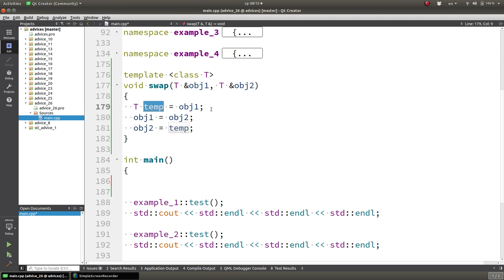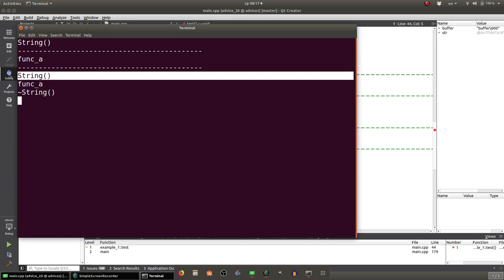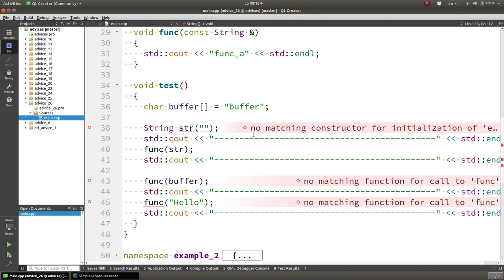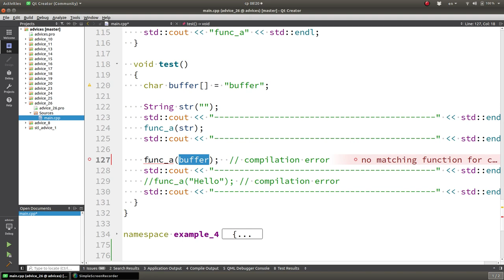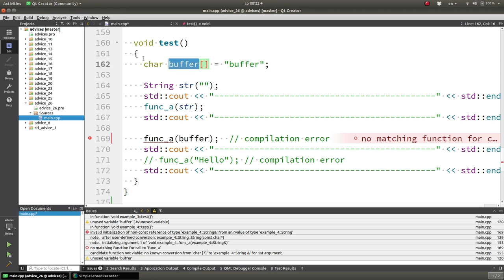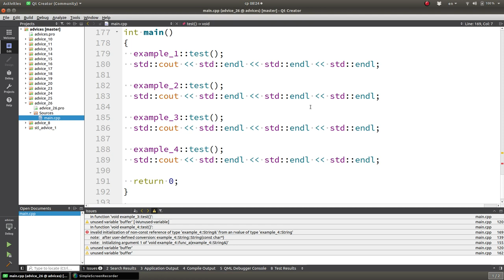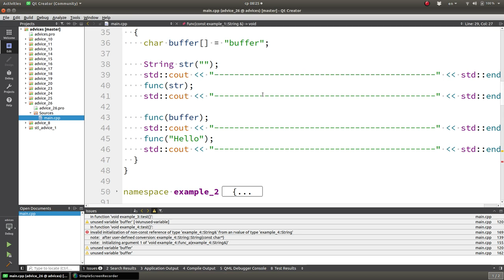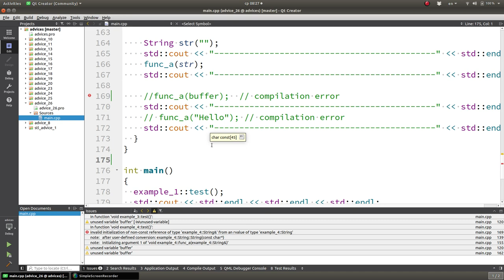Уроки С++. Совет #26. Изучите причины возникновения временных объектов